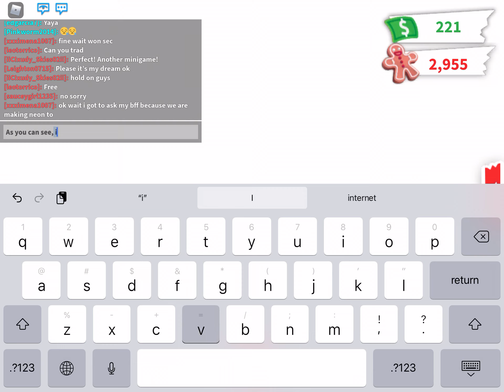Tips for earning MORE gingerbreads! || Merry Early Christmas Hehe